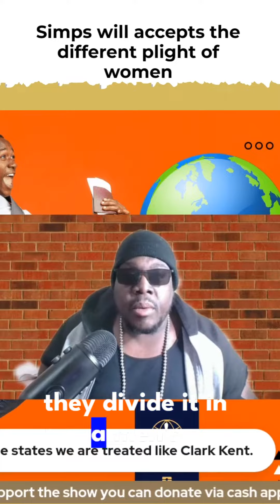simps will accepts the different plight of women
⨳𝗔𝗯𝗼𝘂𝘁 Too Much Moxie⨳
This channel is dedicated to uplifting, educating, and empowering Foundational Black Americans. We dive deep into our history, culture, and contributions while tackling real-world issues that affect our community today. Expect bold discussions, insightful perspectives, and unfiltered truth.
If you’re about empowerment, knowledge, and unapologetic confidence—this is the place for you

All content on Too Much Moxie is created for educational, informational, and entertainment purposes, focusing on Foundational Black Americans and the Pan-Black community.
🔹 Content Ownership: All original videos, audio, and graphics on this channel are the intellectual property of Too Much Moxie.
🔹 Sharing & Collaboration: You are welcome to share our content by linking to the original videos.

⨳𝗞𝗲𝘆𝘄𝗼𝗿𝗱𝘀⨳

⨳Similar Channels⨳